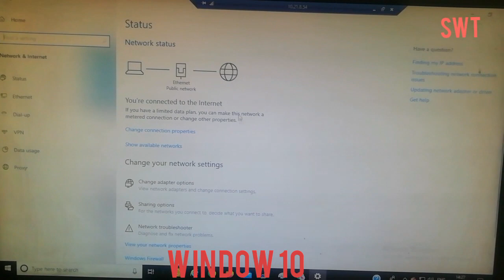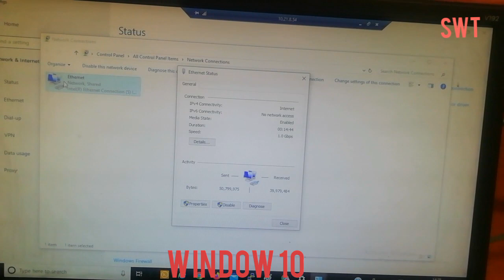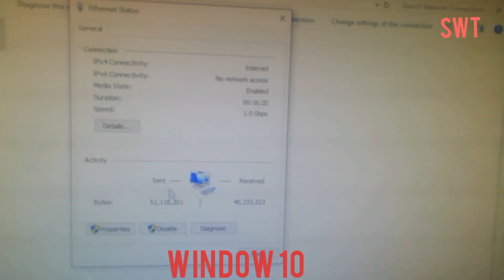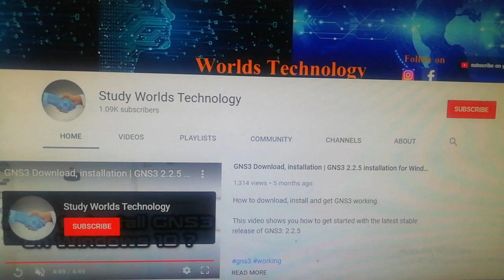1.4 How to Setup Ethernet/Wired Connection in Windows 10 (100% working )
Hey guys welcome to my chanel and thanks for checking this video, In this video i am going to show you how to connect your windows 10 pc to internet using Ethernet Cable or LAN cable
Hope this video helps you to connect to internet.